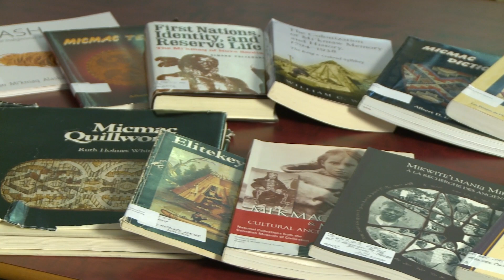My CBU Story 2019: Graham Marshall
Graham Marshall is a Cape Breton University student from Membertou, Nova Scotia. He will be graduating from CBU with a Bachelor of Arts Community Studies.

This is his CBU story.